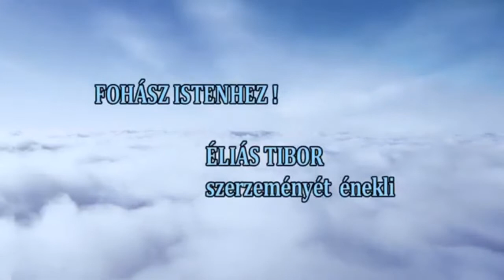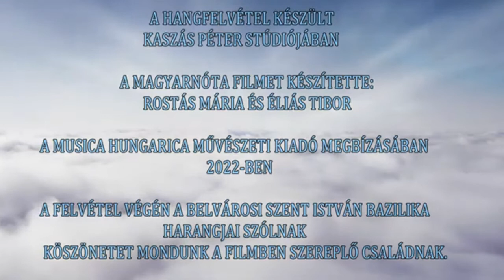"Mindenik embernek a lelkében dal van ..."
A Magyarnóta Szerzők és Énekesek Országos Egyesületének tagjai énekelnek. A műsor 2022. október 7-én hangzott el a Facebook Nóta-Szó csoportjában.